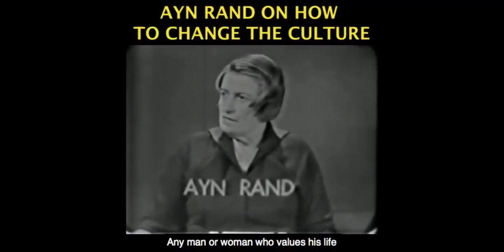What A True AMERICA FIRST Foreign Policy Looks Like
This video was created by Christian Jackson.  Taken from Yaron Brook Show: Middle East & War - Streamed on Streamed live on Oct 9, 2019